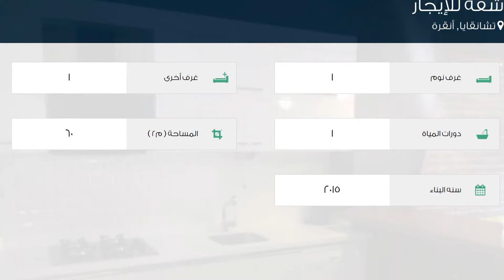شقة للإيجار في شارع 589- سوكاك, تشانقايا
تفاصيل العرض:-

رقم: 2241798

ميزات:-

1 الغرف, 1 غرف أخرى, 1 عدد دورات المياه, 2015 سنة البناء, سكني, صالة